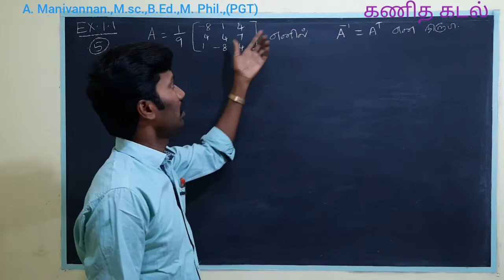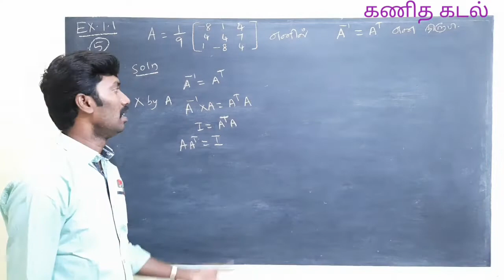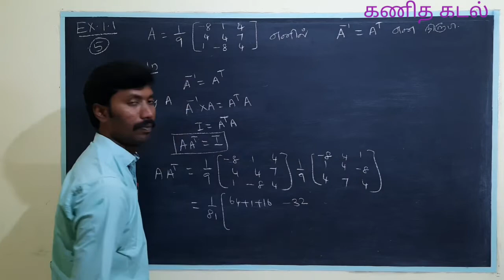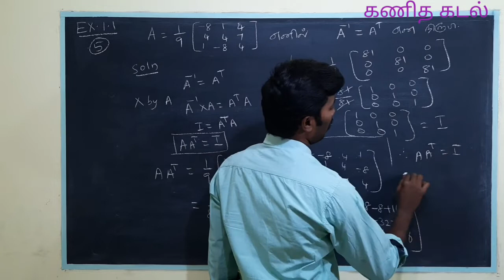Class 12/Maths/EX:1.1/Q.NO:5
Applications of matrices and determinants/Tamilnadu new syllabus